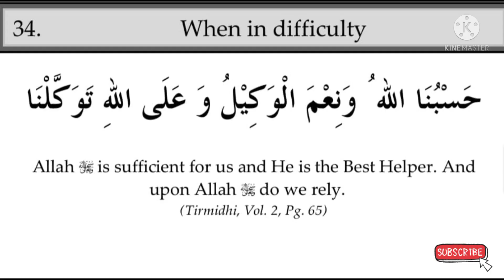కష్టంలో ఉన్నప్పుడు అద్భుతమైన దువా@theguided8956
కష్టంలో ఉన్నప్పుడు అద్భుతమైన దువా‎@THE GUIDE D89